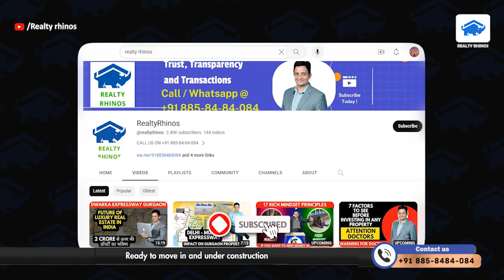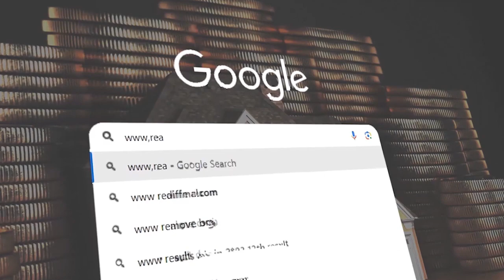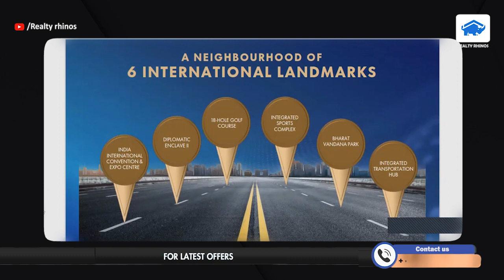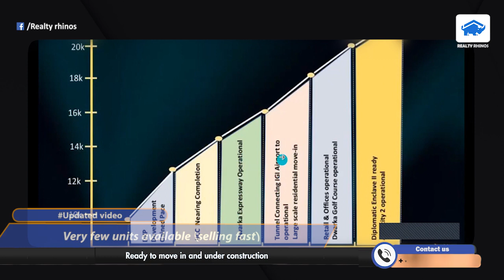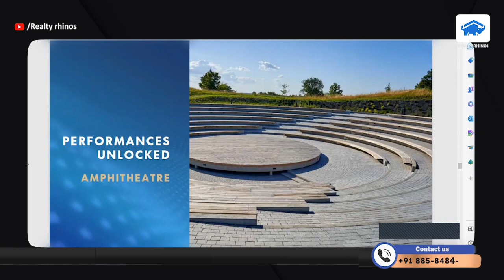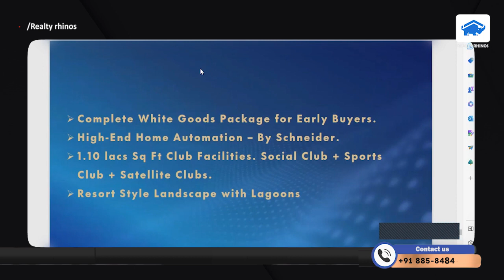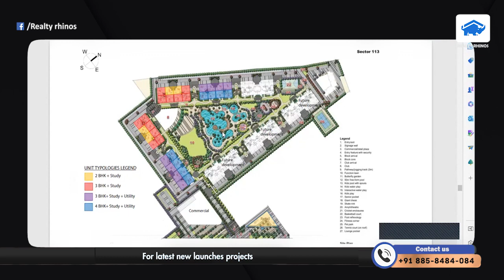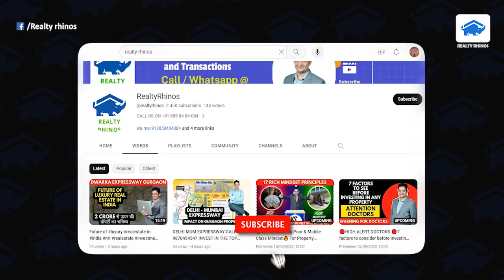SMARTWORLD ONE DXP at Sector 113 Bang on dwarkaexpressway 2bhk, 3bhk and 4bhk in gurgaon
Our Services
1. Primary Market Transactions – Original Booking with the Leading Developers
2. Secondary Market Transactions to our Existing Clients
3. Corporate Leasing for the Builders and Corporates

1. Dwarka Expressway (NPR) – Gurgaon
2. Golf Course Extension Road Gurgaon
3. New Gurgaon
4. Southern Periphery Road – SPR – Gurgaon

Important Links
1. Connect us on Whatsapp